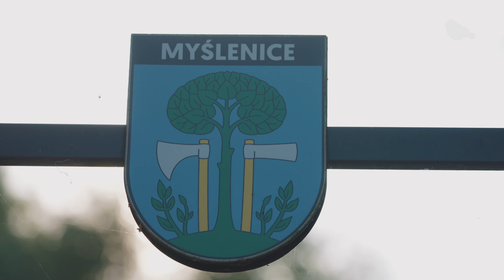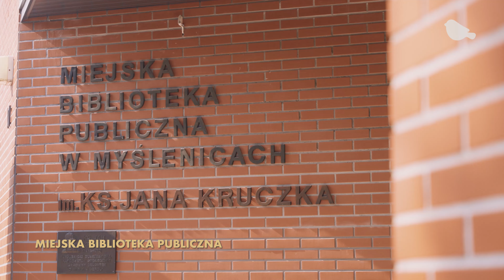Myślenice. Warsztaty, spotkania, tańce i muzyka- święto światowego folkloru trwa w najlepsze